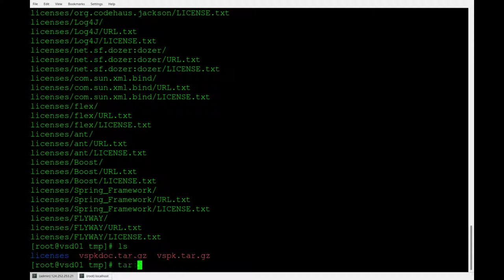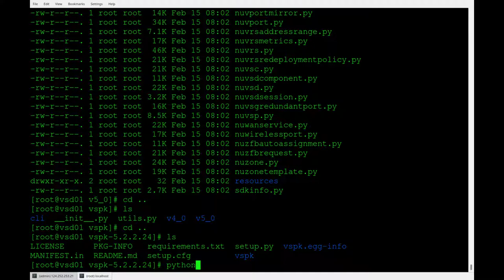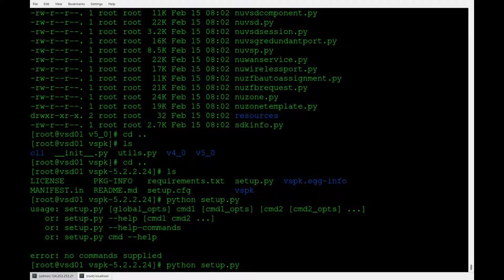Upload and Install of the VSPK Dev Kit into a Running VSD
Upload the VSPK tarball, run python setup.py install from the unpacked tarball.